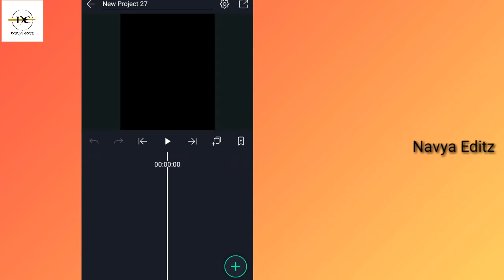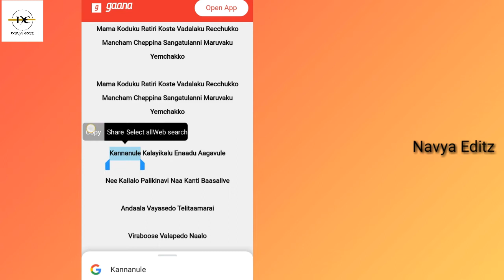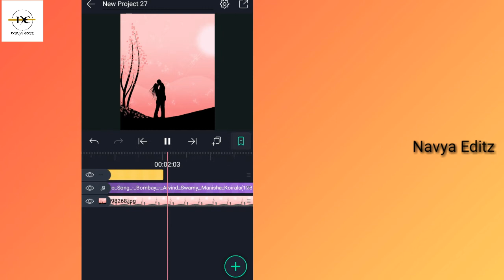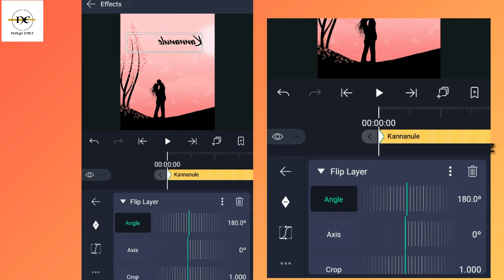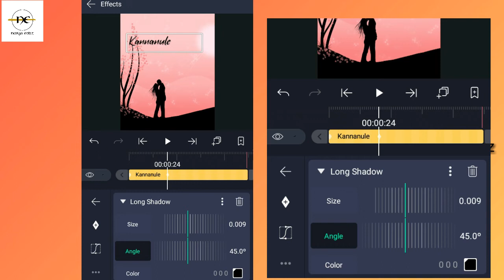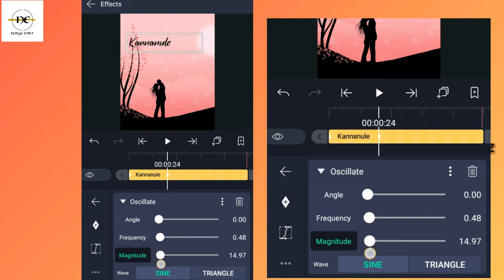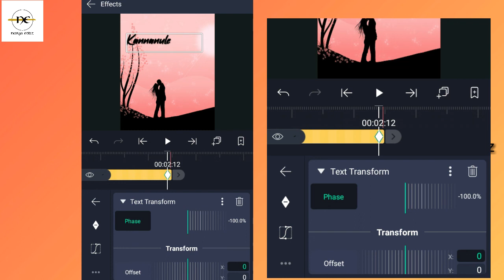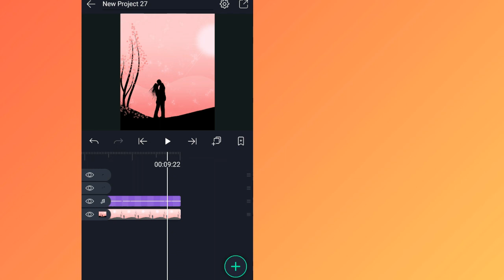How to create new trending lyrical video editing in alightmotion||Alightmotiontutorial.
How to create trending cinematic lyrical video editing in alightmotion.